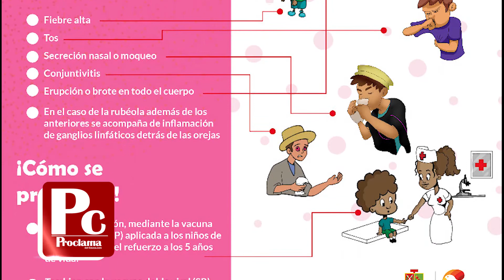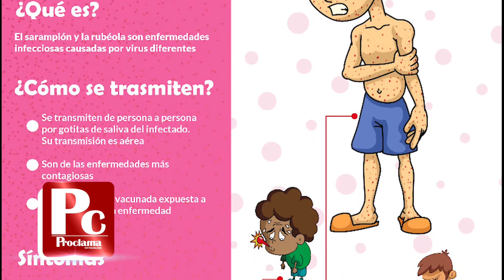Primer caso de sarampión importado en el Cauca